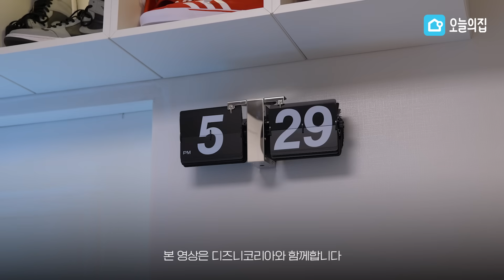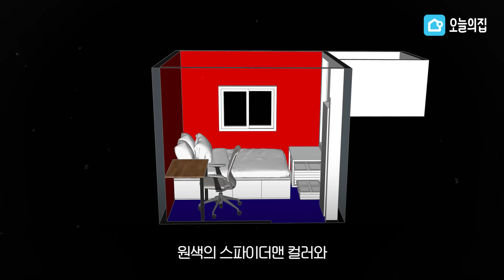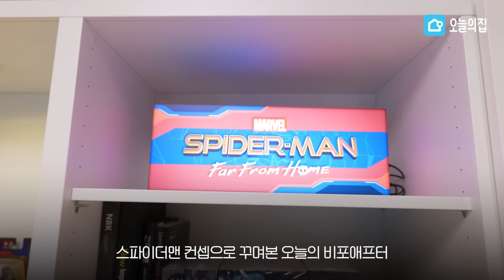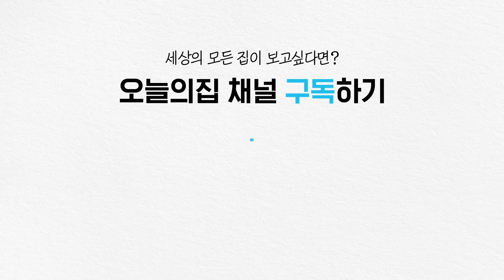[EN/JP] 1.9평에 스파이더맨 인테리어 + 수납 다 챙기는 꿀팁 대공개🔥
🙏🏻실제 사연자 분이 생활하시는 공간입니다. 용기 내어 본인의 사적인 공간을 공개해주신 만큼 여러분의 따뜻한 댓글 부탁드릴게요.

40년이 넘은 1.9평의 낡은 빌라 ➡ 피터 파커의 뉴욕 집🏠으로?

닥터스트레인지 방에 이은 두 번째 마블 💫비포애프터💫!
이번엔 스파이더맨🕷️🕸️ 콘셉트로 꾸민 방을 소개합니다!

이번 사연자님 공간의 문제는 아래와 같았어요.
✅ 방을 꽉 채우는 낡은 벙커침대
✅ 벗겨지고 누렇게 된 벽지
✅ 작고 짐으로 꽉 찬 공간

솔루션으로 공간 활용을 극대화하고,
낮과 밤이 다른 반전 포인트를 주었습니다✨

함께 구경하러 가볼까요?

⏰타임라인
0:00 오늘의 💫비포애프터💫 시작!
0:40 1.9평의 낡은 Before 공간💔
1:22 어떤 콘셉트? 슉.슈슉.슉 🕷️🕸️
2:06 허 선생님의 스타일링 시작! 📝
2:52 오늘의 After 대.공.개🎉
3:40 수납공간이 무려... 몇 개라고요❓
4:31 불만 끄면 콘셉트 대반전! 💥
5:40 쉿! 오구님들만 알려드리는 비밀 😊